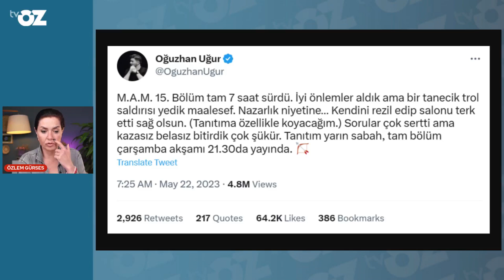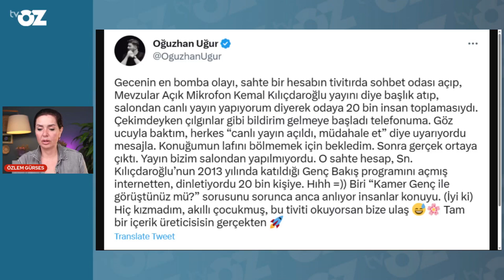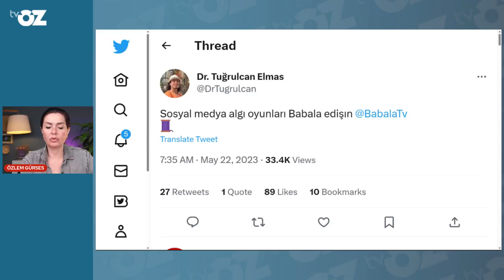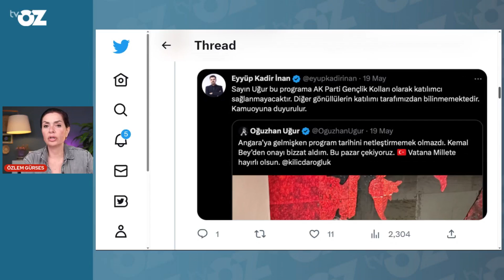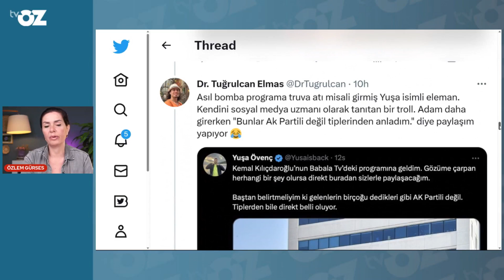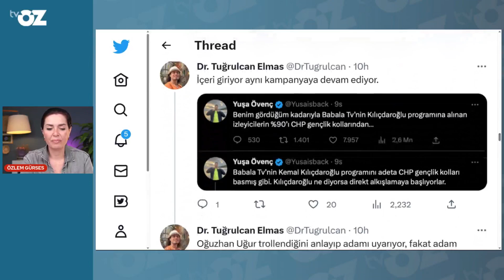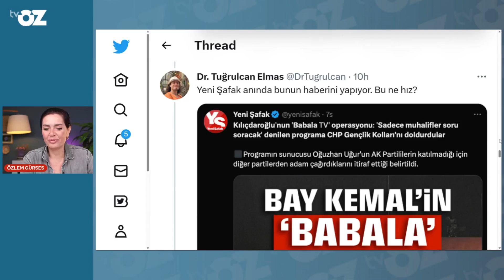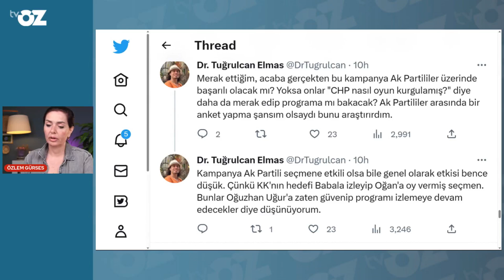BAY KEMAL’İN BABALATV SINAVI